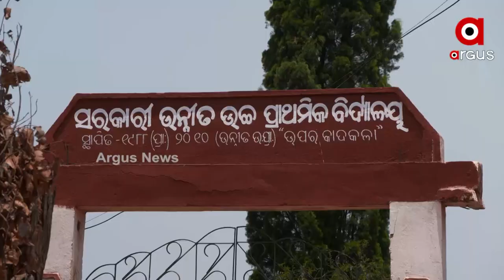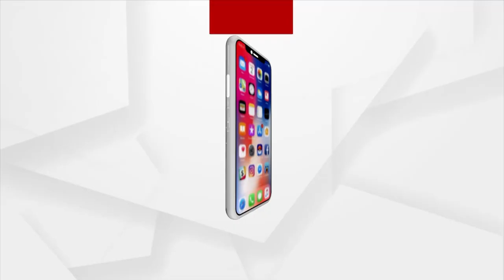ଆମ ପିଲା ଦଶମ ପଢିବେ କେମିତି ?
ଗାଁର ମା' ମାନଙ୍କୁ ପିଲା ମାନଙ୍କ ପାଠ ପଢା ଚିନ୍ତା । ଗାଁ ସ୍କୁଲରେ ନାହିଁ ନବମ ଦଶମ । ଗାଁ ବାହାର ସ୍କୁଲକୁ ଯିବା ପାଇଁ ନାହିଁ ରାସ୍ତା ।